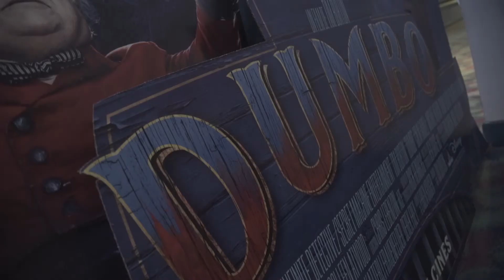para uli y percy